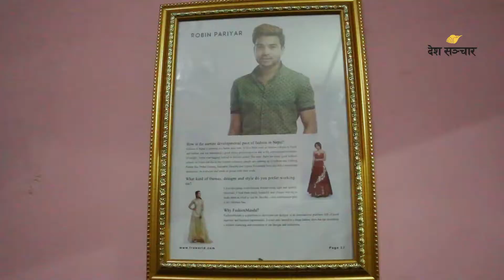Robin Pariyar Fashion Designer